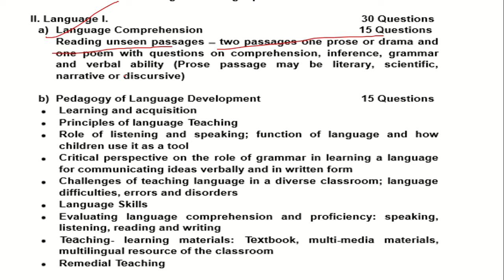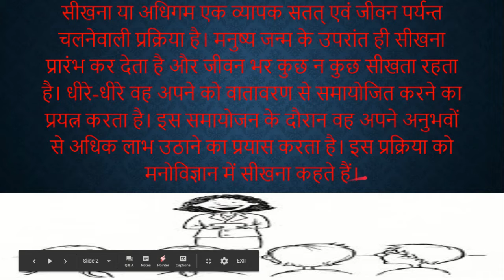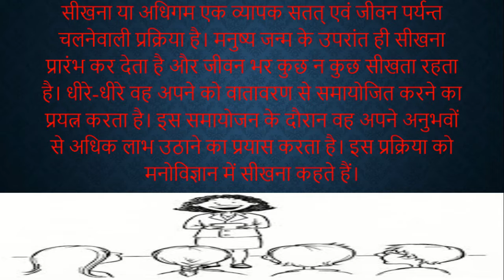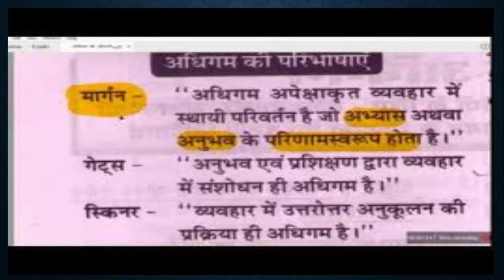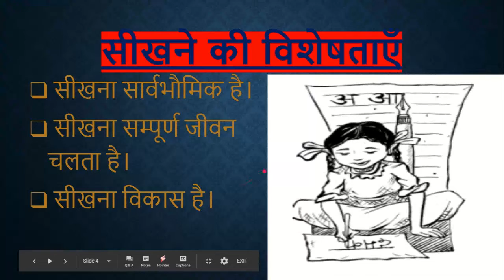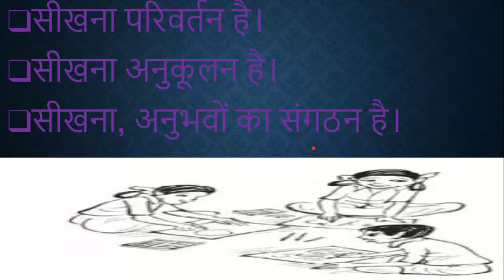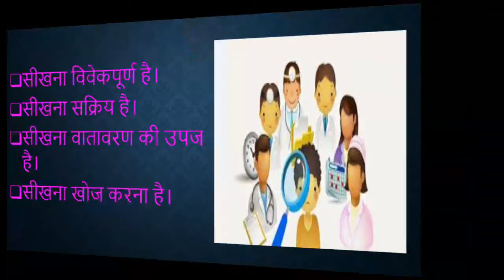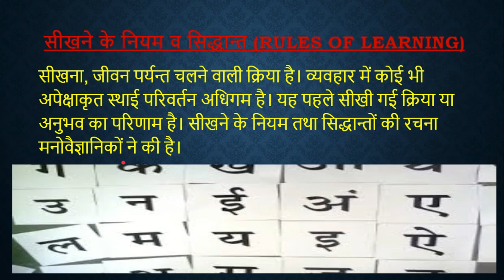CTET–2019 |PAPER-1 FOR CLASS 1 TO 5| HINDI (part -2)|अधिगम | preparation|planning |strategy |upsc